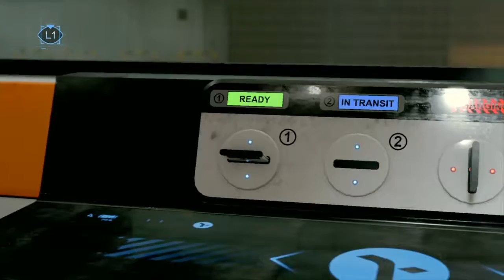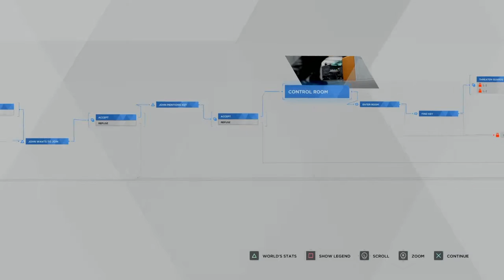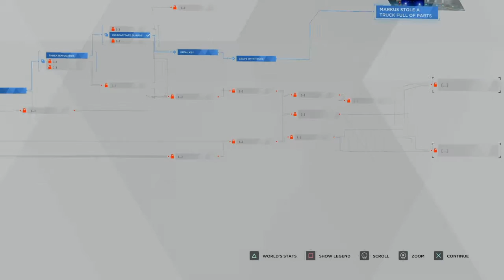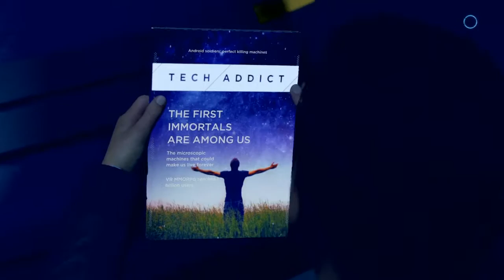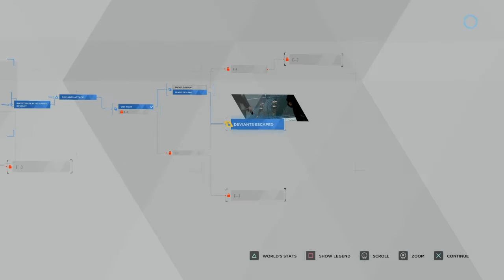Detroit Become Human, Recruiting my army (Part 7)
My army is forming